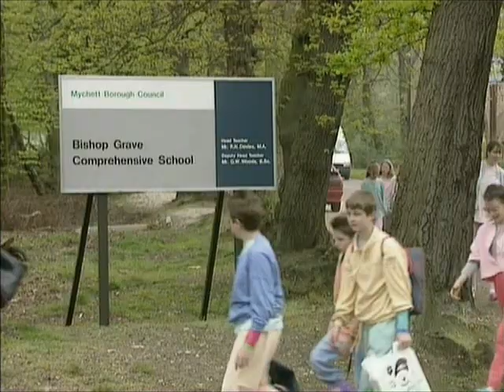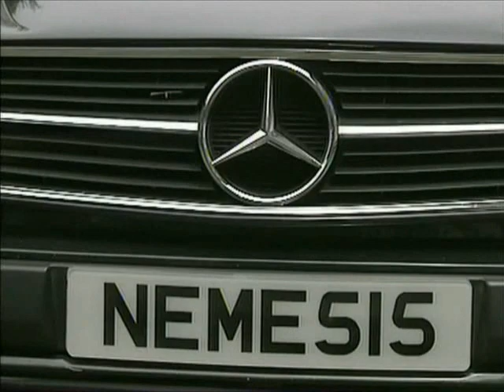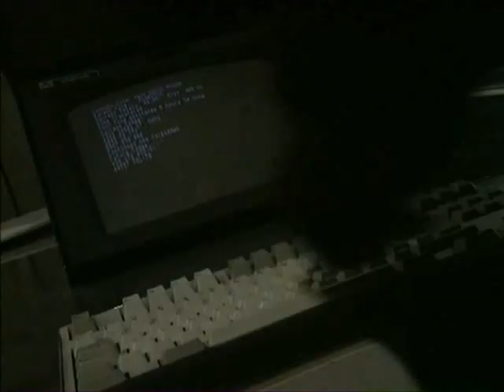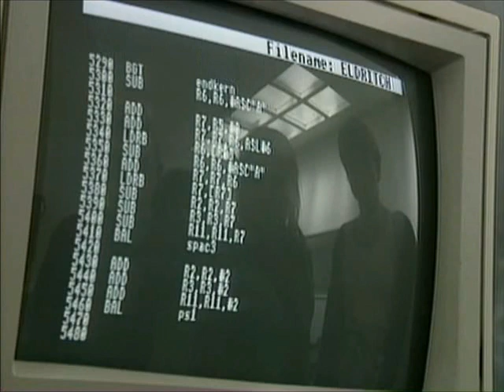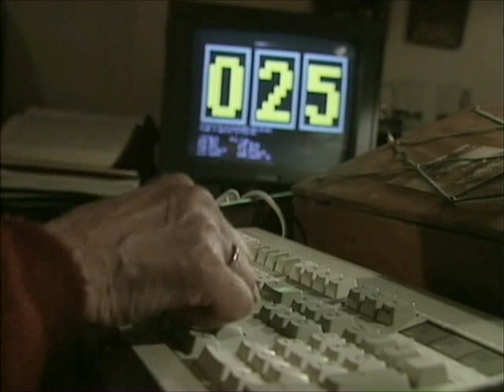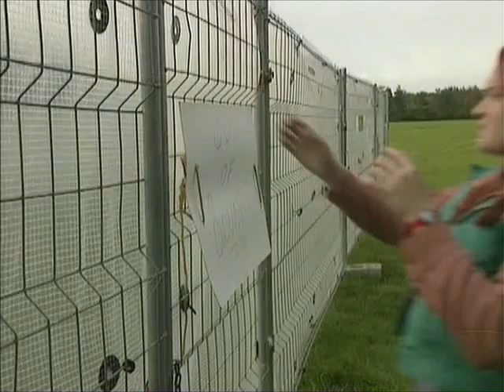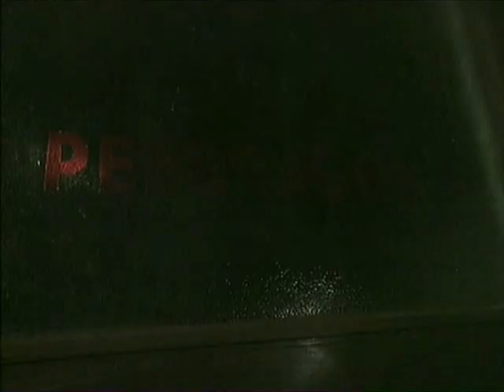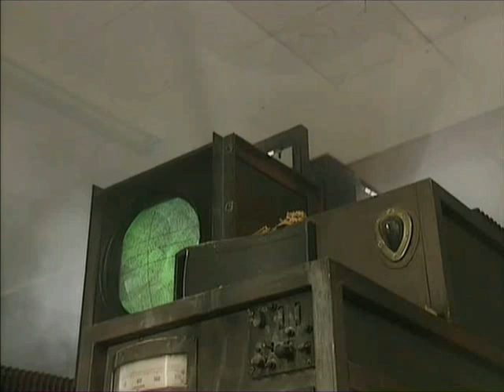Dark Season (1991) Full Complete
By Russell T. Davies. Featuring Kate Winslet.
Interesting and aesthetic and with very strong vibes of Doctor Who and The Demon Headmaster. First broadcast in 1991.

Comprising six 25-minute episodes, the two linked three-part stories tell the adventures of three teenagers and their battle to save their school and their classmates from the actions of the sinister Mr Eldritch.